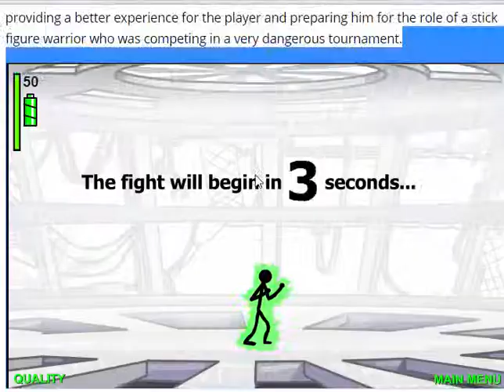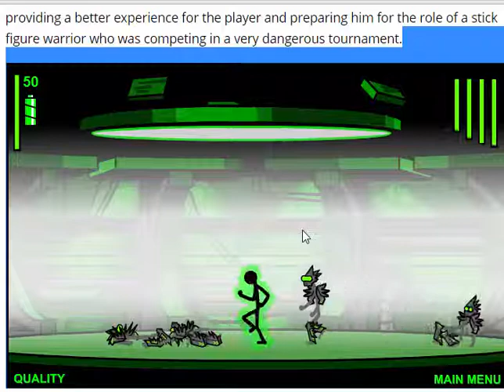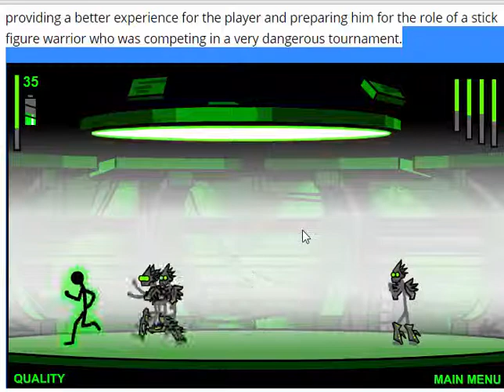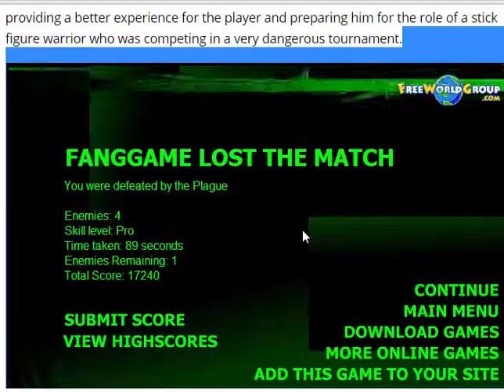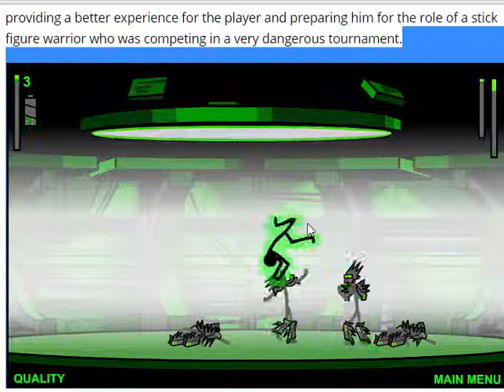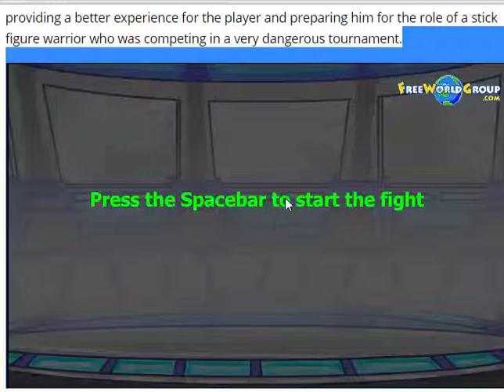Electric Man 2Hs Part 2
Hi guys, this is my second part to my Electric man 2Hs series, hope you have just as much fun as I had playing it.